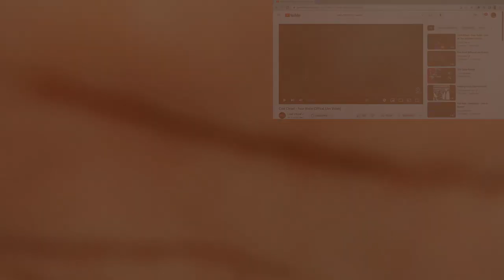Cold Chisel -Four Walls | Studio/ Live | Reaction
6457 Glenway Ave,
Cincinnati Ohio, 45211
PMB #264